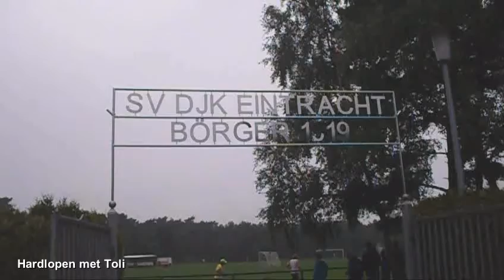07-09-2012. Stundenlauf, Börger, Deutschland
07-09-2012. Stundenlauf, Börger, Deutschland